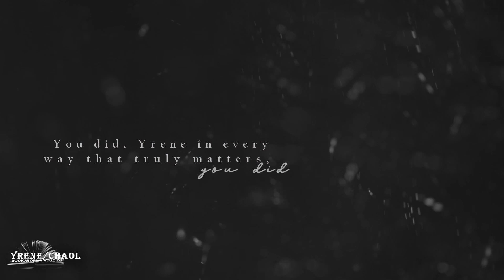{Throne of Glass • MultiRelationships} NightCall... | BookWormsStudios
"I'm giving you a night call, to tell you how I feel."
OUR FIRST EVER TOG RELATIONSHIP MEP! [We already have many more planned!]
Book: Throne of Glass
☻ WANT TO BE IN OUR SECOND TOG MEP? (Actor clips can be provided for the majority the cast already chosen)
☻ Twitter: Feel free to PM us with what you'd like to see who participate in

~~CAST~~
Chaol: Max Irons
Celaena: Olivia DeJonge
Dorian: Tom Hughes
Elide: Adelaide Kane
Lorcan: Sean Teale
Manon: Emilia Clarke
Sam: Sam Claflin
Maeve: Eva Green
Yrene: Aiysha Hart

~~PARTS~~
{A huge shout out to each and every one of these TOG fans! Didn't they bring all these ships to life even though TOG as Seph informed me before reading is: "a big shipping mess!" }
And a very warm welcome to ilreleonewikia whose first BWS mep it is! We are so happy to have you vidding with us and bringing your unique style to our collabs, here's to many more book vids, and TOG ones ;) Please make sure to go sub each lovely talented vidder and don't worry, all of them are frequent BWS vidders and we plan to do more TOG meps soon, in fact quite a few of us are in the second mep and several ACOTAR/TOG ones coming soon}.

2. MereAngelFalling: Celaena/Chaol + Yrene/Chaol

Colouring: SunnyVids
Song: At beginning of video.